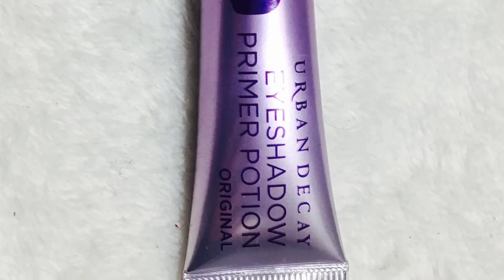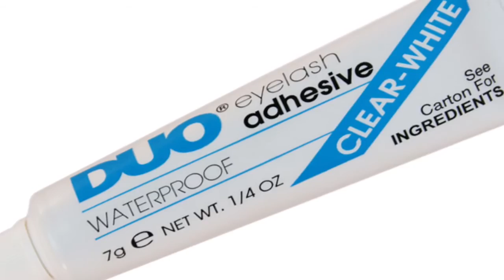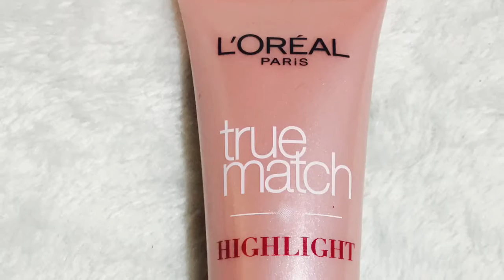Valentine´s Day Make up Tutorial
Products:
                        - Eyeshadows - Dust
                                                 - Buzz
                                                 - Nooner
                                                 - BlackHeart
Rimmel Scandal Eyes Waterproof Gel
Max Factor Kohl Pencil 010 white
L'Oréal Paris - Volume Million Lashes Mascara - Extra Black
You can choose and buy your favorite eyelashes
DUO eyelash Adhesive - waterproof
GOSH - Smokey eyes palette
Dermacol Invisible Fixing Powder
L'Oréal Paris True Match Highlighter Rose
NYX Cosmetics - Highlight & Contour Pro Palette
Rimmel London - Lip pencil Exaggerate
NYX Cosmetics - Pro Lip Cream Palette

Facebook - Make up Artist Karolína Synková